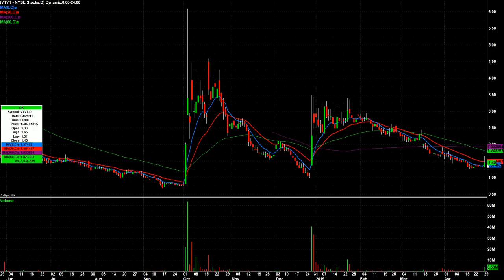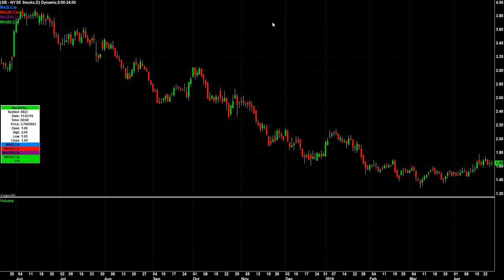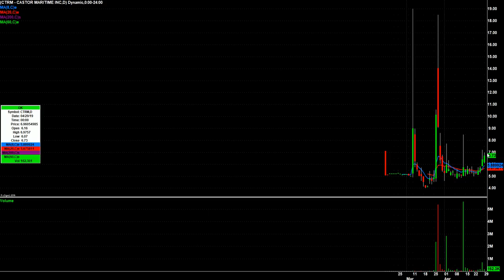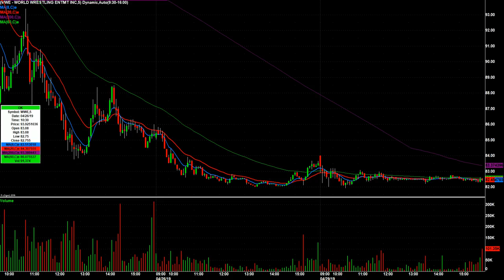Day Trading Watch List for April 30th